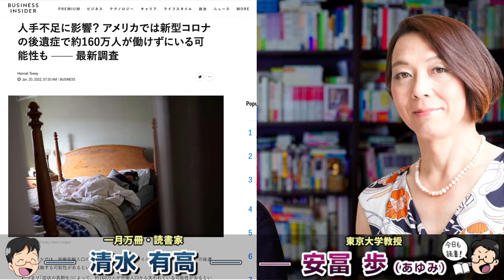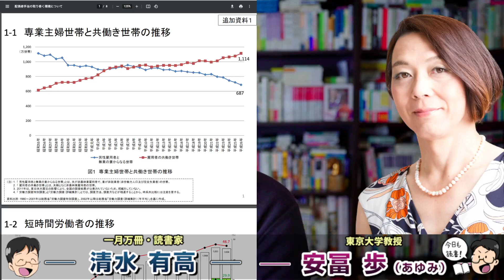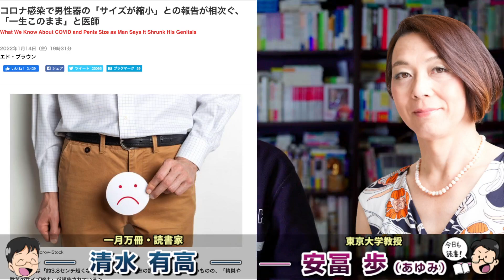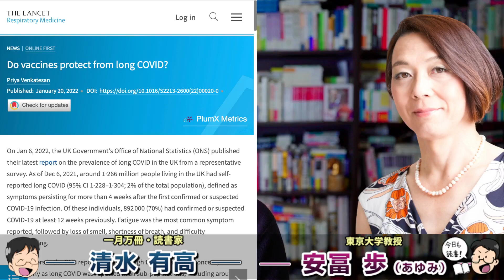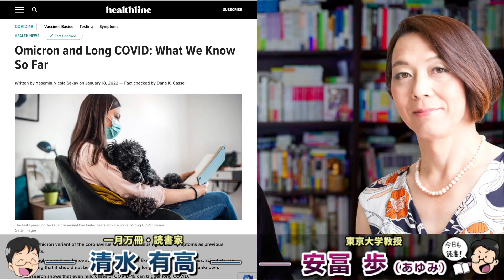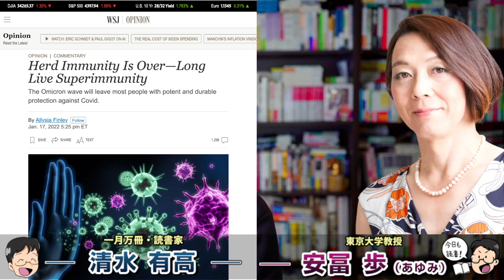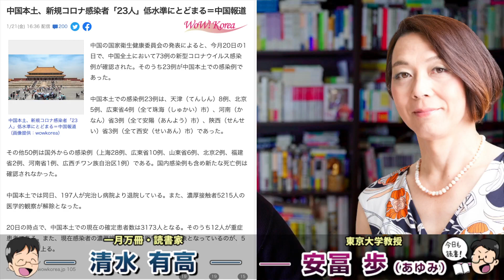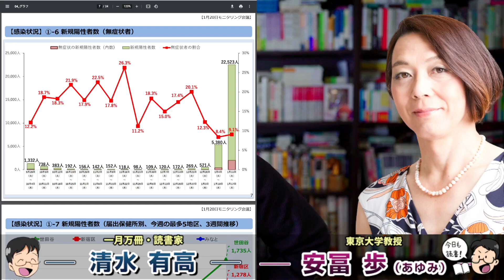速報！東京都感染者1万人超！で見過ごされるオミクロンの後遺症問題について。軽症と侮るな！記憶障害、ハゲる、アレが3.8センチ短くなる。安冨歩東大教授。一月万冊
カンパのご検討ありがとうございます！カンパについては返金が出来かねますので何卒ご理解の程よろしくお願い致します。カンパについては一月万冊の運営、出演者の皆さまの取材費、研究費に使わせて頂いています。ありがとうございます！ 本当の人生を生きるための論語（動画全10回）が欲しい人は、3万2千円を下記口座に振り込んだ上で「論語講座希望」とタイトルに書いて

その他の安冨さんの書籍の価格一覧は下記を見てください

人手不足に影響？ アメリカでは新型コロナの後遺症で約160万人が働けずにいる可能性も —— 最新調査

コロナ軽症者、注意力や記憶力低下　後遺症の自覚なくても＝英研究

大阪・松井市長「保育園通園控えて」「自宅で育てられる環境なら・・・」

コロナ感染で男性器の「サイズが縮小」との報告が相次ぐ、「一生このまま」と医師

「全部抜けてしまうのでは…」コロナ後遺症　脱毛に衝撃　年代問わず数カ月後発症

イギリス マスク着用義務など規制撤廃の方針
感染者減少傾向で

Do vaccines protect from long COVID?

Omicron and Long COVID: What We Know So Far

Herd Immunity Is Over—Long Live Superimmunity
The Omicron wave will leave most people with potent and durable protection against Covid.

中国の『カナダ郵便物から北京でオミクロン感染』主張に嫌悪感 「3時のヒロイン」福田麻貴は「中国からコロナ始まったけど…」

中国本土、新規コロナ感染者「23人」低水準にとどまる＝中国報道

海上自衛隊の護衛艦でコロナ　出港直後...引き返す

2018年にとても悲しいことがありうつ病に。2年近い闘病を経てその期間はYouTubeもかなり休みがちになりました。最近ようやく少し元気になり、YouTubeなどの活動も再開しています。